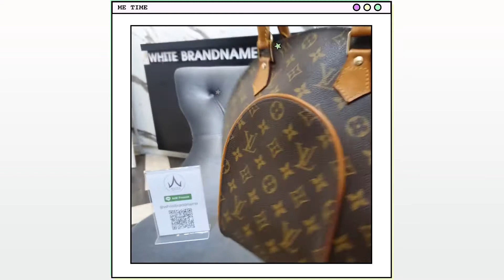╭♥ รีวิว Louis Vuitton Ellipse Monogram น้องหอยวินเทจ - White Brandname Review EP. 171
คลิปนี้ถ่ายไว้ตั้งแต่ตุลาคม 2020 ค่ะ

ร้าน WHITE BRANDNAME
📍หน้าร้านที่เซ็นทรัลเฟสติวัลหาดใหญ่ ชั้น G ข้างบันไดเลื่อนตรงข้ามท็อปส์ซุปเปอร์มาร์เก็ตค่ะ

💸รับซื้อ ฝากขาย ฝากเลี้ยง แบรนด์เนมแท้👜
รับสปา/ซ่อมกระเป๋า ตรวจสอบออกบัตร

สอบถามเพิ่มเติมรบกวนทัก Line official

ติดตามสินค้าใหม่ๆ จิ้ม

ติดตามสินค้าอื่นๆได้ที่